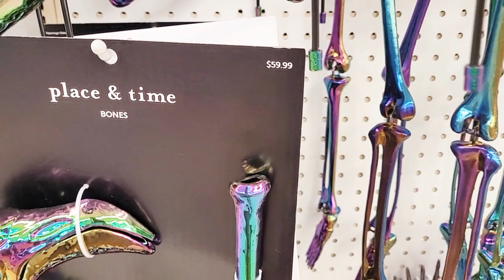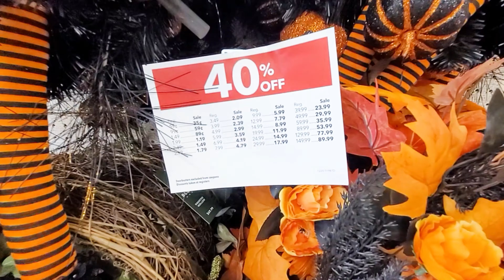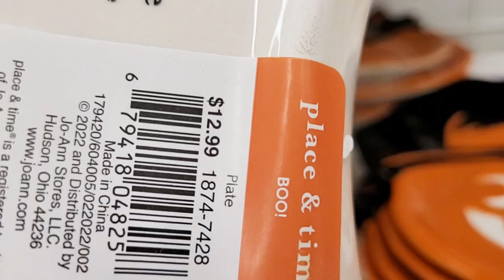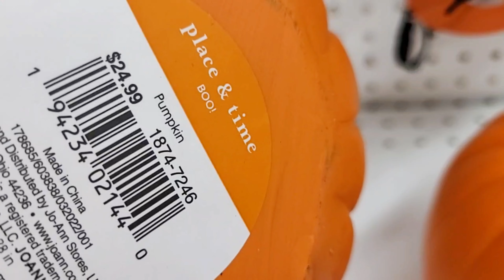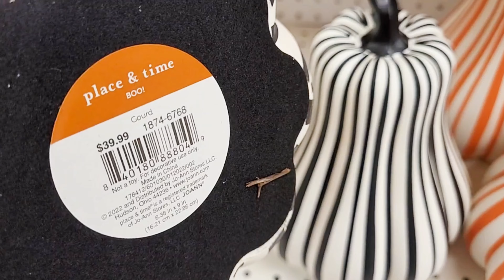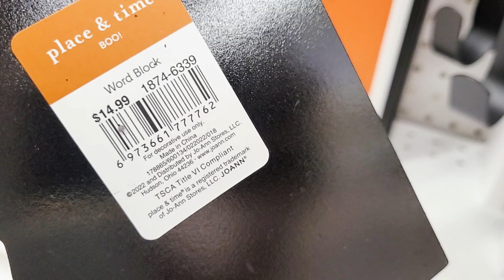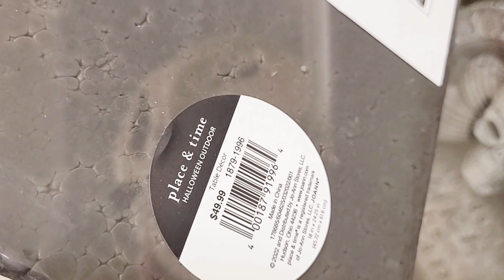JOANN FABRICS AND CRAFTS HALLOWEEN DECOR 2022 SHOP WITH ME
Shop with me at JOANN FABRICS for Halloween 2022 home decorations and fabrics!